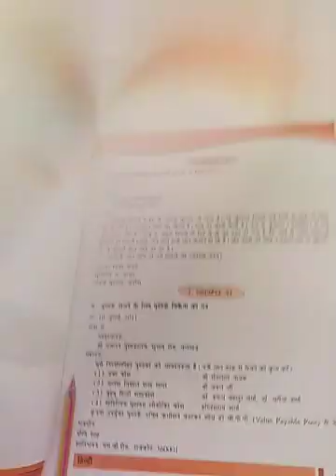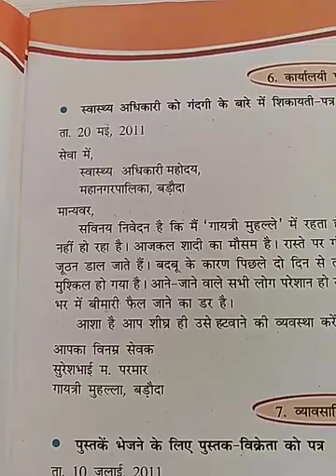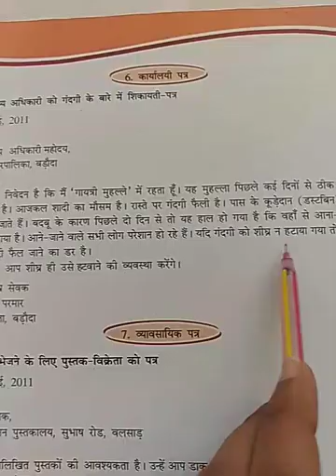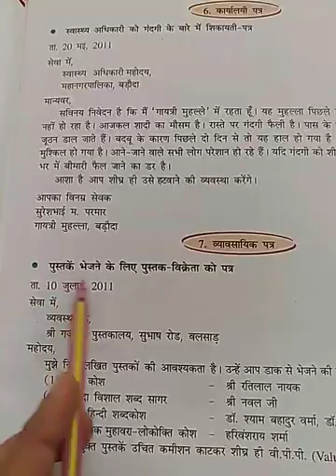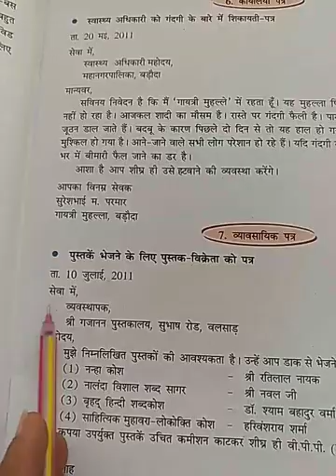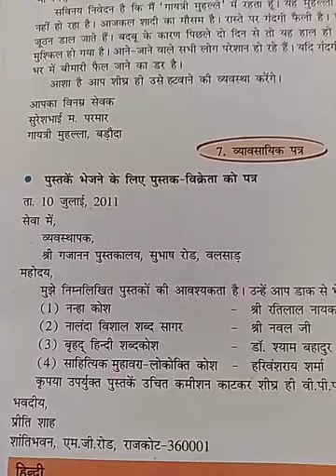(हिन्दी कक्षा-8 सेम-2 पाठ-1 पत्र एवं डायरी)(Hindi Standard-8 sem-2 Chapter-1 Patra avam Dayri)lec-4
patra avam dayri( patra me hum apni achhi buru khavar, nimantran, shikayte adi likh sakte he. pahle ke zamane me ye achhi suvidha thi.
dayri me hum apni sari dil ki bate aur apne jivan me jo chalta he vo date vise likhate hai..